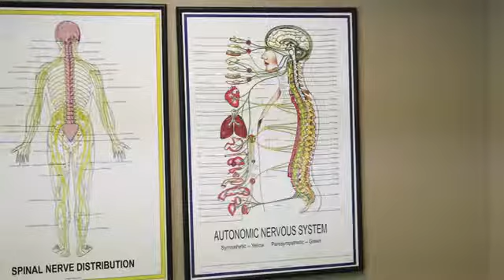Progressive Chiropractic Royal Oak Michigan 48067